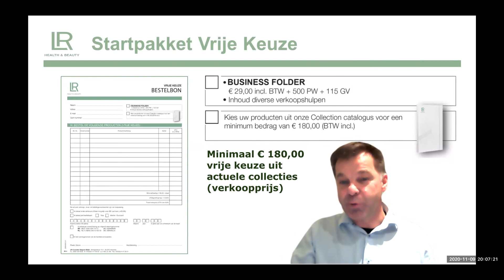Startpakket Vrije Keuze NOV 2020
Uitleg van de startpakketten LR Health and Beauty

Vrije keuze set.